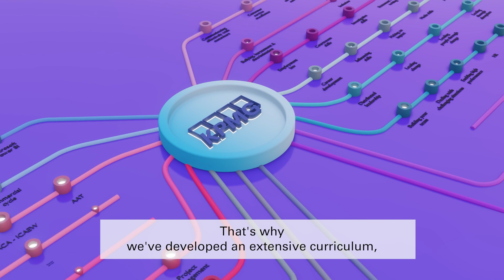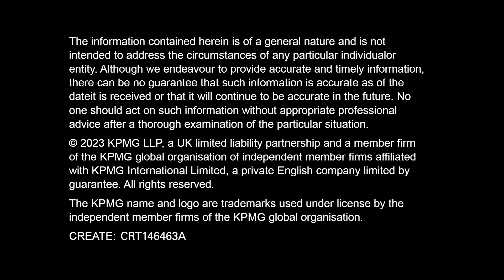Delivering public sector L&D programmes | KPMG Learning Services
People can sometimes be surprised to learn that KPMG is incredibly active in the learning and development (L&D) market. The truth is, we’ve been doing this for a while now, especially in the public sector, working with organisations to help design and deliver their L&D programmes. It’s the kind of work where you can feel like you’re genuinely making a difference – so we put together a little video that sums up what we do and why we do it.